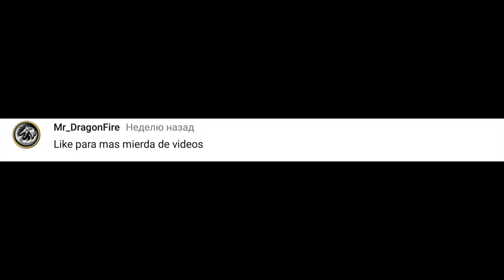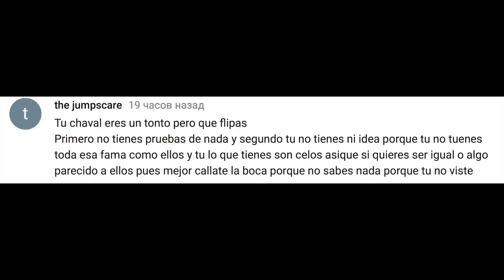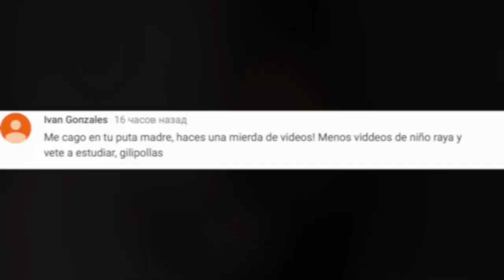HIJO de P*TA!| CALLANDO BOCAS a HATERS!!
SI, PARECE UNA DESCRIPCIÓN REAL

           PREGUNTAS FRECUENTES

                   📌📍METAS📍📌

                 🛑400subs🛑
                  🛑🎉500 🛑🎉